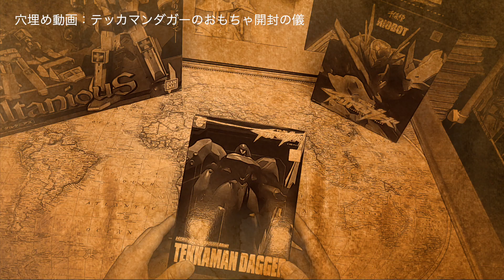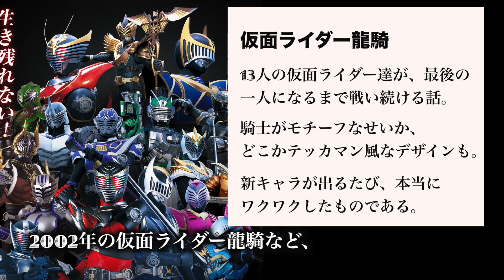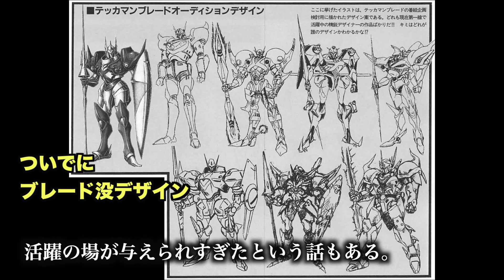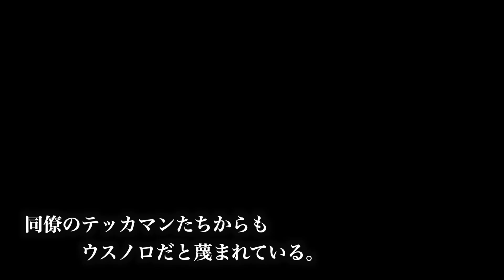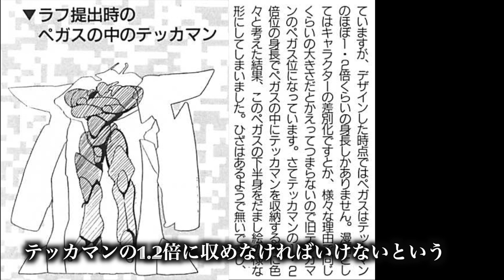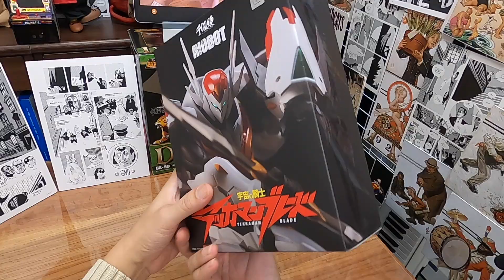漫画版「テッカマンブレード」主役はダガーペガス！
漫画版の掲載誌はコンプからダインに移籍したのではとのご指摘を受けました。そうだった！資料見返していて違和感あったんだよなー。だって単行本の奥付にもコンプで連載してましたとしか書いてないんだもん。ダイン読んでたよ、青い表紙の。

学生の頃、大好きだったアニメ「テッカマンブレード」。
漫画版のエピソードを中心に、思い出を全部ブチ込みました。

動画に入らなかったネタはブログで公開してます。

0:00 イントロ：ダガーペガス登場
0:51 原作アニメ「宇宙の騎士テッカマンブレード」解説
3:02 漫画版のオリジナル要素を紹介
3:39 漫画のキモ。ダガーとダガーペガス。
5:27 おもちゃを売れ！ぺガスデザイン裏話
6:29 ダガーペガス第２ラウンド
8:18 エピローグ
9:21 開封の儀：千値練テッカマンブレード

2020年11月現在、アニメ「テッカマンブレード」はAmazonプライム、U-NEXTで視聴可能。U-NEXTは２と元祖テッカマンも会員無料視聴可。

漫画版購入リンク

魂SPEC 宇宙の騎士テッカマンブレードwithペガス

千値練 RIOBOT 宇宙の騎士テッカマンブレード

参考資料：主にB-CLUB77号とその近辺

manga Tekkaman Blade comic
55